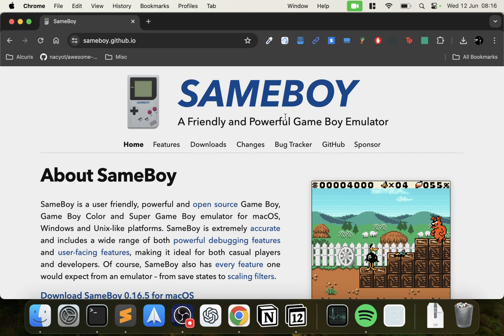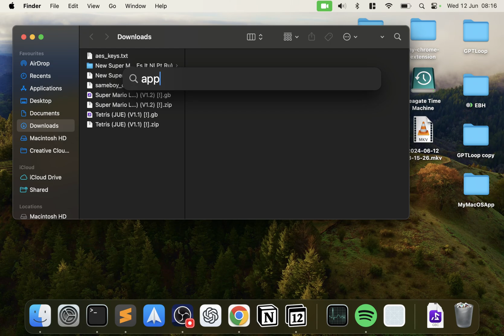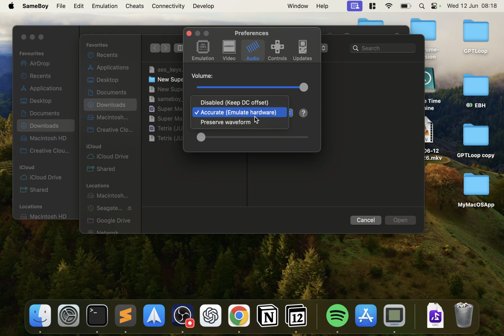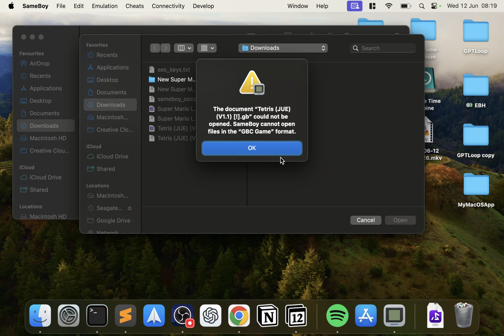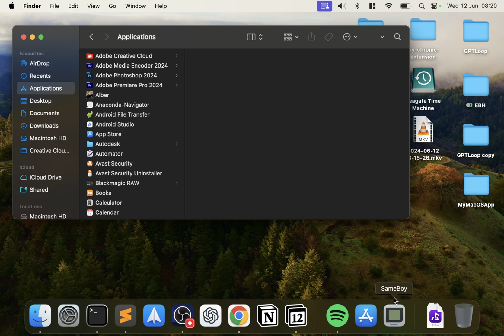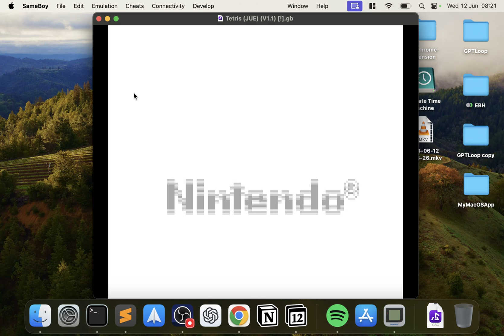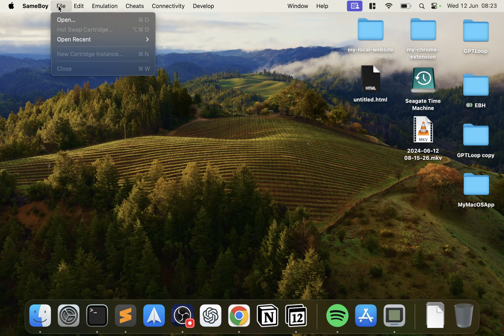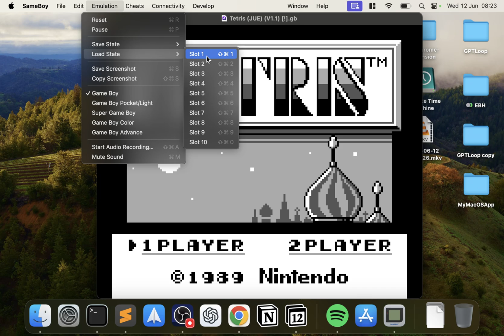SameBoy Is The Best Mac Gameboy Emulator | FULL SETUP GUIDE